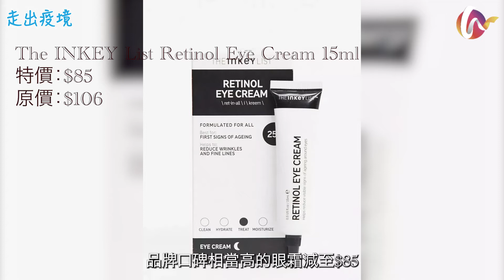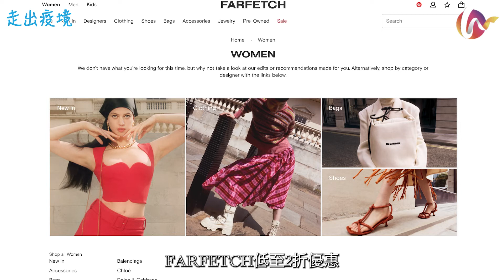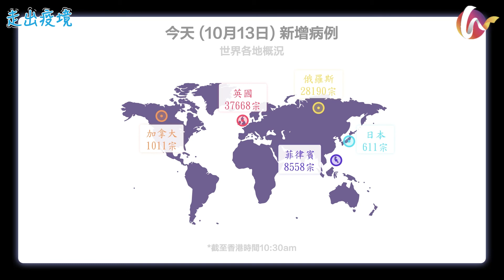【走出疫境】最新一期消費券攻略，比較消費券網購優惠，多個品牌特價！(211013)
疫情肆虐，封關塞路，寰球同此涼熱，但病毒鎖不住驛動的人心，生活仍將繼續，我們推出「走出疫境」欄目，為大家提供疫情下的最新旅遊資訊 ，供各位掌握疫情、安心出行。

【01-118】